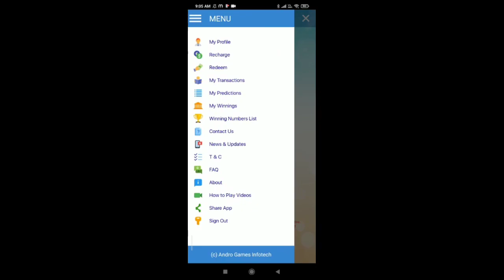Star Utsav Movies Premiere l Star Utsav Movies & Sony Wah Big Updates